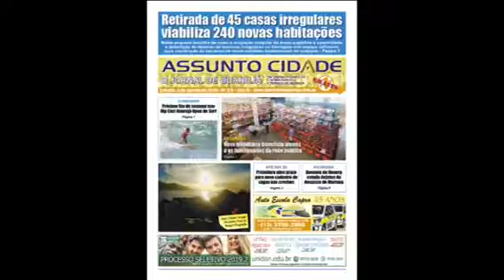Nilton Leopoldino (Secretário do MDB de Guarujá) - Exibido em 06-08-2019